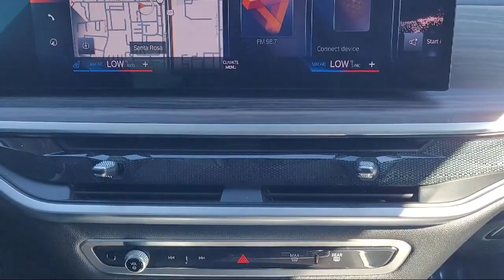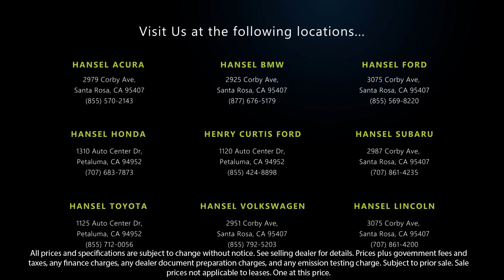2023 BMW X7 xDrive40i Santa Rosa Rohnert Park Petaluma Sebastopol Windsor Cotati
2023 BMW X7 xDrive40i Stock Number: 231657 Vin:5UX23EM0XP9R97178.

Hansel BMW
2925 Corby Avenue